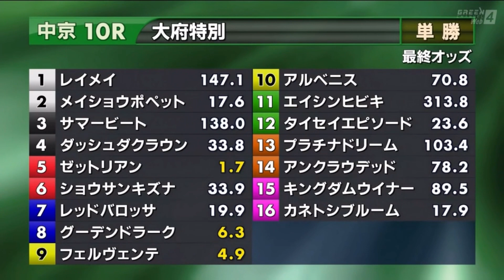大府特別［2023.7.15 中京第10R/1800m ダート］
2023年7月15日（土曜） 3回中京5日 発走時刻：15時01分

10レース
大府特別

3歳以上 2勝クラス （混合）（特指） 定量
コース：1,800メートル（ダート・左）